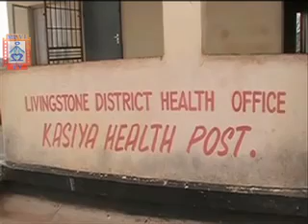MUVI TV CLINIC REPORT AGAIN